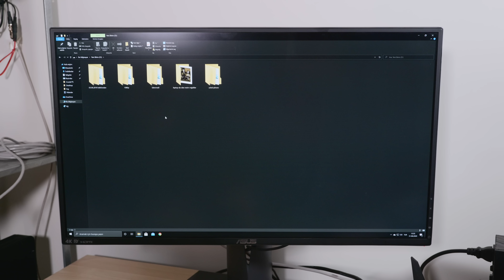Harici Diskten Veri Kurtarma Rehberi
Samsung'un Story Station model harici diski bozuldu. Biz de bu rehberimizde USB üzerinden bağlanan harici diskteki bütün verileri adım adım kurtardık. Ayrıntılı bilgi için

00:00: USB harici disk PC'de gözükmüyor
00:20 - Diskin kutusunu söküyoruz
01:20 - SATA-USB dönüştürücüyü söküyoruz
01:52 - Diski SATA ile bilgisayarımıza takıyoruz
02:35 - Bilgisayarımızı açıp verilere ulaşıyoruz
02:59 - Bozulan bileşen